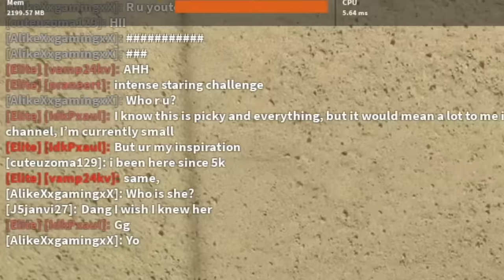CRAZY MM2 MOMENTS *FUNNY* w/ VC!! (Murder Mystery 2 Gameplay)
NEW MM2 VIDEO, had a lot of fun recording this video, honestly might be my favorite Murder Mystery 2 recording with random people in a while + followers joined and we had a good time. Hope you enjoy the mm2 gameplay highlights video!! What was your favorite moment?! LMK in the comments, take care 🏖

Follow me on Roblox! (devylul)